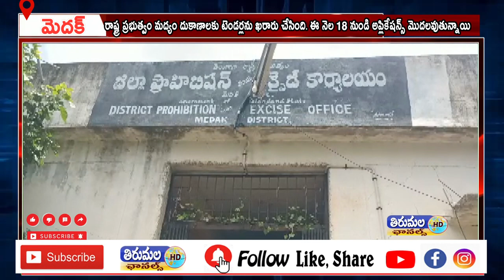నూతన వైన్స్ లకు టెండర్లు కు 18వ నుండి ప్రారంభం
రాష్ట్ర ప్రభుత్వం మద్యం దుకాణాలకు టెండర్లను ఖరారు చేసింది. ఈ నెల 18 నుండి  అప్లికేషన్స్ మొదలవుతున్నాయి ఎస్సీ - 5 ఎస్టీ -1 గౌడ్స్ కు 9 కేటగిరిలుగా  విభజించారు